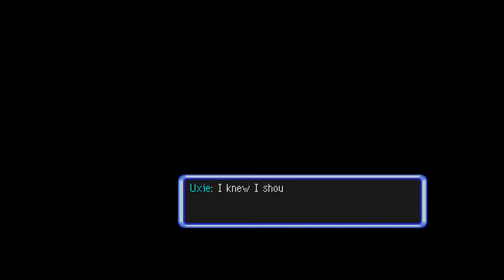#10: "...My lips are sealed" Pokemon Mystery Dungeon:Explorers of Sky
I'm not saying nothin'

NOPE

So yeah. Miiverse itself is becoming a very risky application to even use anymore. I still like using it, but I don't to end up permanently banned for small mistakes. *sigh* Oh well...

Also, Amp Plains is next. HYPE